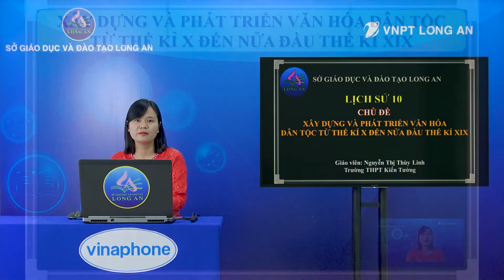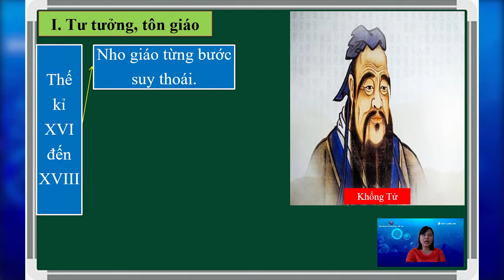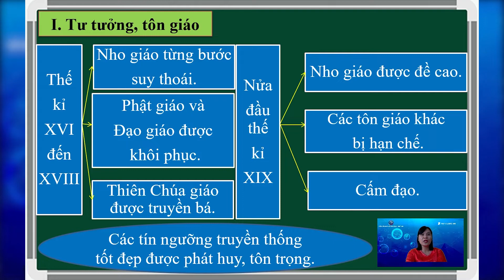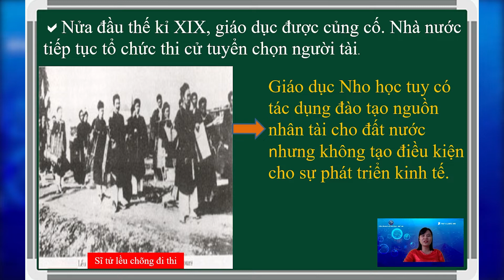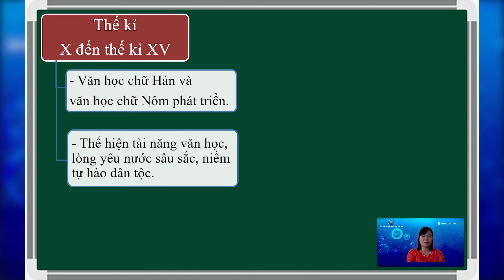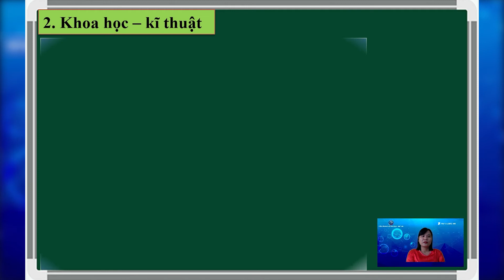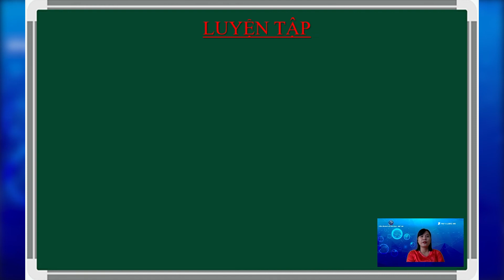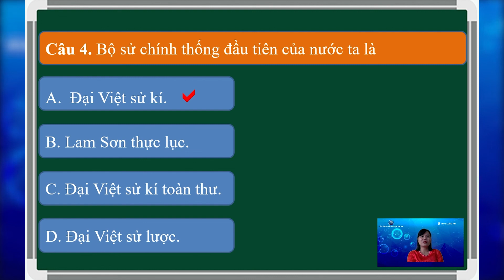02 Nguyễn Thị Thùy Linh Lich su 10 XD va PT VHDT 0800 0830 01032022